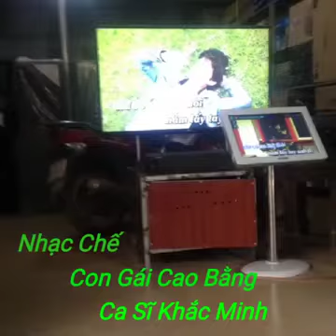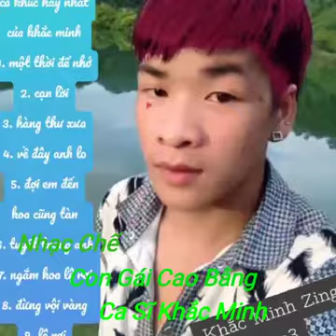Chế Con Gái Cao Bằng - Đại Soái Ca Mạnh Ninh Cover